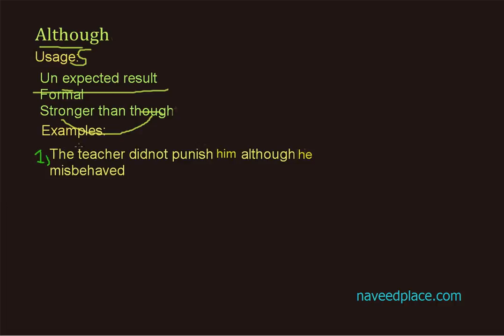Although In English – Usages, Examples, Sentence | In English / Grammar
Learn Al Though In English Grammar– Usages, Structure, Examples  Al Though In English Grammar with Although usage Video Lecture of Al though In English We Use Al Though for UN Expected Result although in a sentence